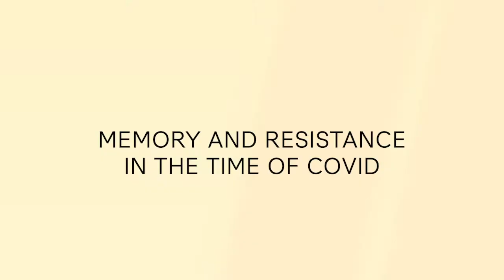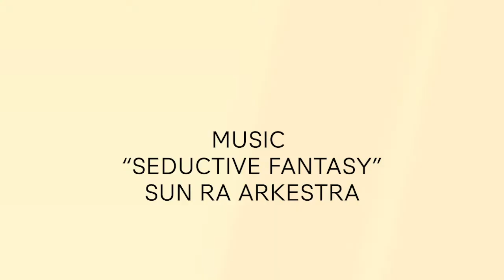Labor Organizing at Amazon in the Wake of Covid with Chris Smalls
This is the Memory and Resistance Laboratory Podcast.  In this podcast series, Memory and Resistance in the Time of Covid, students from UCR interview people across the fields of education, art, medicine, and labor organizing to ask about the larger political, social, historical, and economic impacts of our current circumstances for vulnerable communities.

In this episode, we are joined by Chris Smalls, an Amazon employee who was fired after he helped organize a work stoppage at the company's warehouse in Staten Island, New York, in protest over a lack of protective gear and hazard pay for employees.  Chris Smalls is interviewed by Hongye Deng, a third year student majoring in Media and Cultural Studies at the University of California, Riverside.